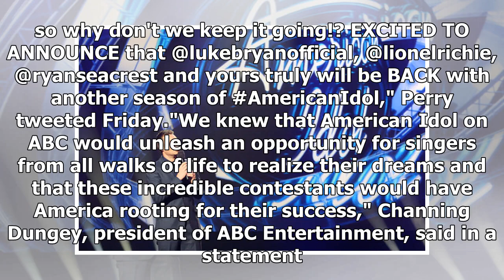Breaking News | Katy Perry, Luke Bryan, Lionel Riche THRILLED for Another Season of American Idol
(Kathy Hutchins / Shutterstock) Katy Perry, Luke Bryan and Lionel Richie will return as judges for another season of American Idol on ABC.Ryan Seacrest will also be back to host the singing-competition show for a second year on the network. It previously aired for 15 seasons on Fox."Y'ALL! I'm having TWO much fun to stop now... so why don't we keep it going!? EXCITED TO ANNOUNCE that @lukebryanofficial, @lionelrichie, @ryanseacrest and yours truly will be BACK with another season of AmericanIdo...